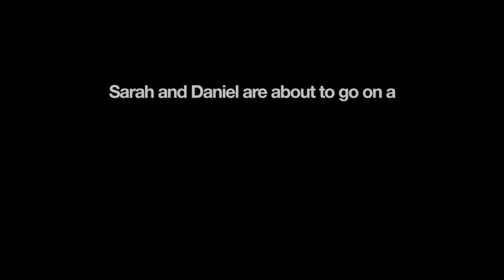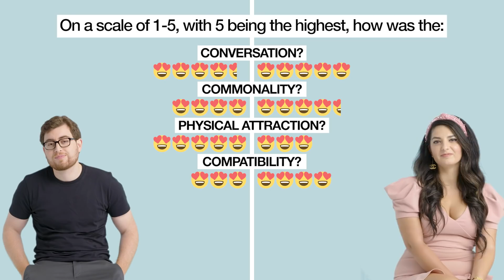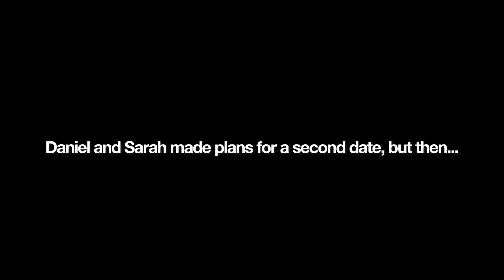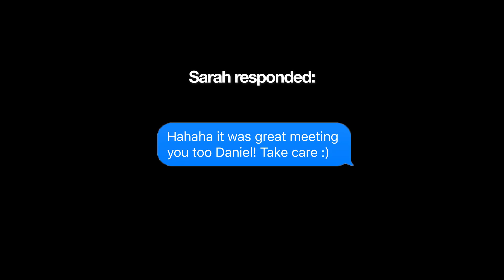Interviewed Before and After Our First Date - Sarah & Daniel | Glamour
Sarah and Daniel are about to go on a first date. We interviewed them beforehand and afterward, separately, and had them rate their date. From initial attraction and gauging compatibility to rating conversation and final impressions, these two let us in on how they really felt and rate their first date.